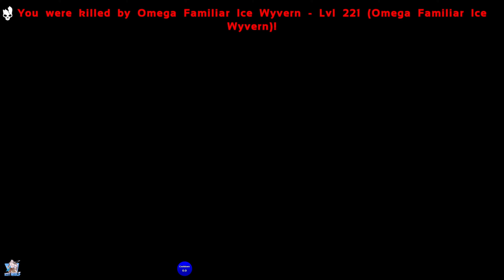This ICE WYVERN Can MELT Dinos with BATS!!! [ARK Crystal Isles OMEGA MOD Ep:33]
Welcome to my ARK Survival Evolved series!!! Primarily a mod based series featuring Ark Omega with various creature mods and building mods. Join me in this crazy world on the Crystal Isles and hopefully we can build, tame, enjoy this experience